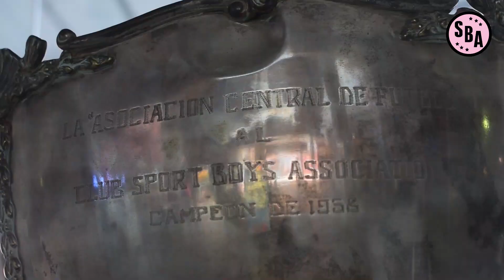Presentación Camiseta SBA Oficial 2019 | Canal Oficial 2019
Presentamos la nueva camiseta oficial del club versión 2019 , conjunto con nuestros hinchas y jugadores .